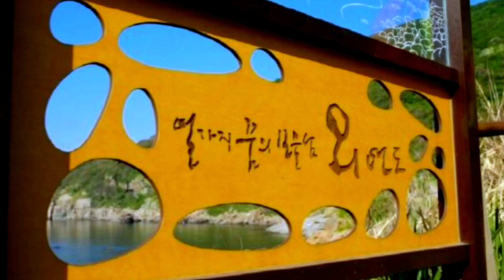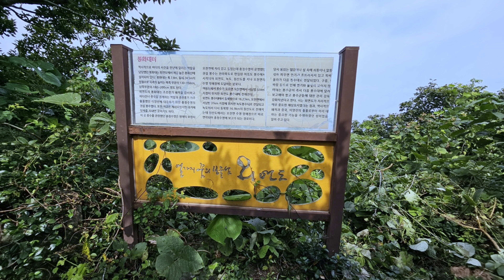뱃길로 2시간 오지섬 아름다운섬 외연도 열가지보물섬